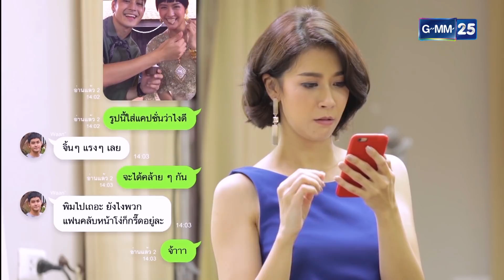Club Friday Celeb's Stories การกลับมา EP.6 [3/5]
เขียนบทโดย  ธัญลักษณ์ จุลพงษ์ , ชูเกียรติ. ศักดิ์วีระกุล , ฐานะมาศ เถลิงสุข
ก้องเกียรติ จารุสกุล , ฐากูร ลีสัมพันธ์
นำแสดงโดย      วิลลี่ แมคอินทอช , เก้า จิรายุ , เอมี่ กลิ่นประทุม , แพร ณัฏฐธิดา
ต่าย เพ็ญพักตร์ , กอล์ฟ ธัญญ์วาริน , พิช วิชญ์วิสิฐ , ดีเจโป้ง ณัฐพงษ์

ออกอากาศ ทุกวันอังคาร เวลา 21.35 น. เริ่ม  29 สิงหาคมนี้ ทางช่อง GMM25